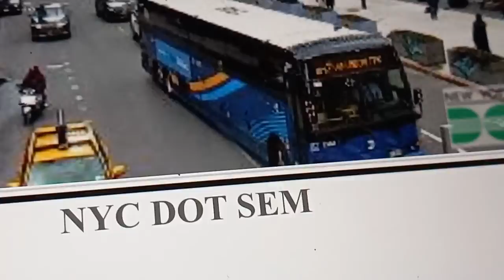MTA NYCB/ MTA Bus Company 2021 Prevost X3-45 #1348 On The QM7 2011 Prevost X3-45 #2408 On The X27